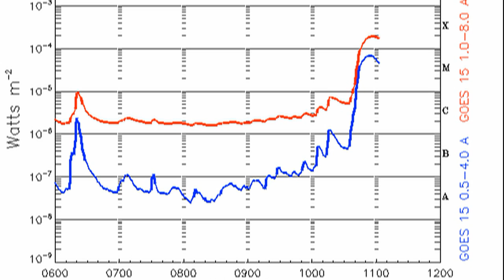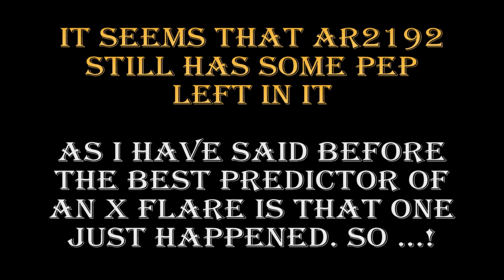BREAKING NEWS: X2 FLARE! - 26 OCTOBER 2014